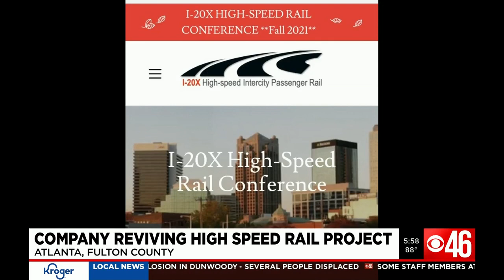Company reviving high speed rail project in Atlanta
A company is reviving a high-speed rail project in Atlanta.